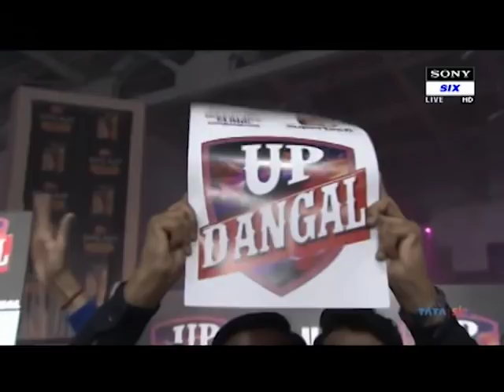PWL 4 Semi Final 1: Vescan Cynthia vs Epp Mae | Punjab Royals vs UP Dangal | Full Match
Pro Wrestling Season 4 had a great venture in the league and now its all about Semi-finals. For first Semi-final Punjab Royals will be facing UP Dangal to enter the finals of Pro Wrestling league. The sixth bout is in between Punjab Royals' Vescan Cynthia and UP Dangal's Epp Mae for 76Kg Women.